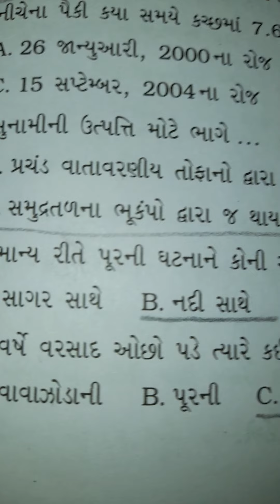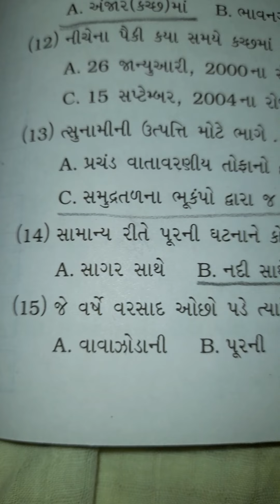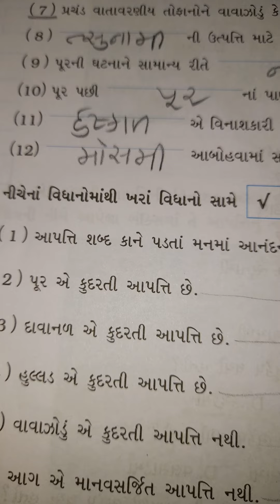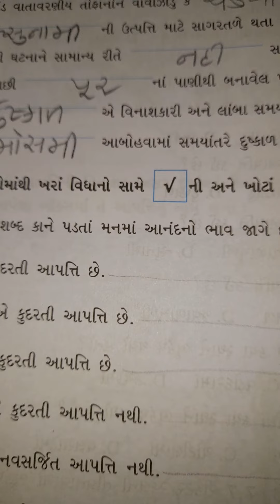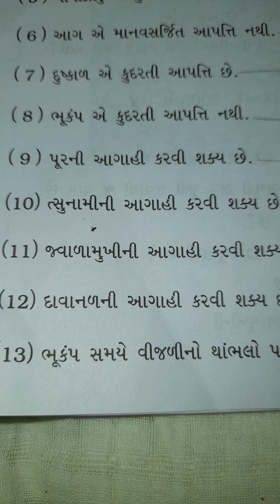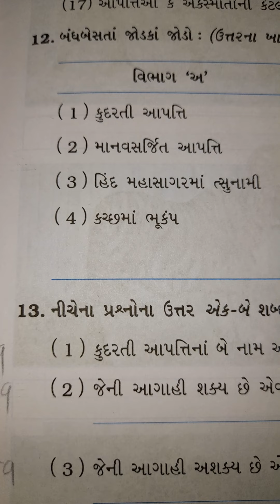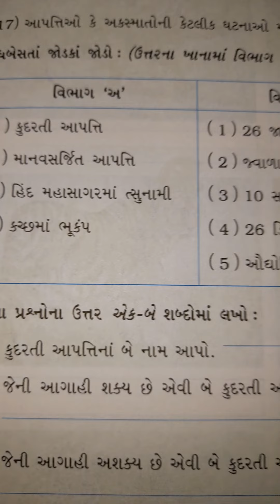std.7th. SS.24.12.20.CH.12.Revision.part B.